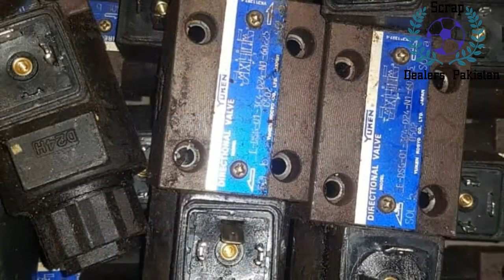Scrap Wholesale Rates in Pakistan | Scrap Dealers Pakistan | 21-02-2022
مکمل ریٹ لسٹ کے لیے یہ وڈیو دیکھیں

copper scrap rate in pakistan today
steel scrap prices in pakistan
scrap dealers pakistan, how to start a business, scrap business in pakistan low investment business villagerghumman, kabbar, qabbar, kabbar ka business kaise karin, qabbar ka business kaise karine, low investment, moreprofitable, scrapbook idea, scrap idea, how to start, how to, iron, palactic, iron scrap, plastic scrap, scrap rates, how to do scrap business, small investment business in pakistan,

# ScrapDealersPakistan
# ScrapPakistan
# PakistanScrapDealers
KABAR KHANA - kabar khana sasta mal dasteyab ha  viral king2. khanewal grave|grave unveiled eyes seen|khanewal qabar se awazein aur qabar kushai ki tu|punjab tv92.
agar ap k pas enwestmint kam ha to ap roz kabar sham ko sale kar k dosre din k lie pese jama kar sakte han..
 khanewal qabar khanewal kushai chak no 88.
30 hazar laga kar mahana 30 hazar kama sakte han.

pashto new song dumra kabar kha na v lag da khalko zrra sata  ya dase de andaz rata badal badal ma.
kabar ka kam karne ka lie kam az kam 30 hazar enwestmint honi chahye. sakrap ka karobar .